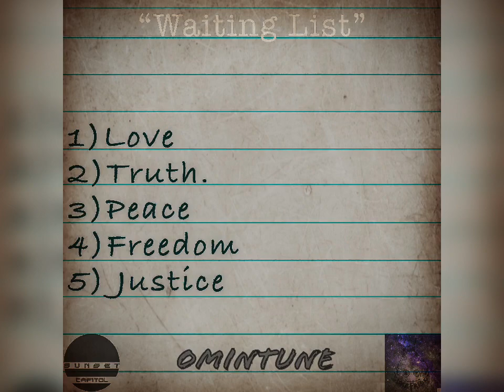Omintune-Waiting List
I’ve been waiting for to long my friend just having fun on this beat working on my next project here’s a freebie for you my friends